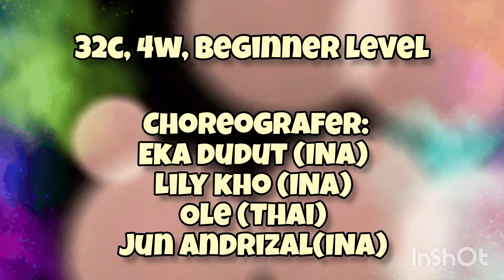Mong Nan Sweet Linedance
32C, 4w, Beginner Level
Choreografer: Eka Dudud, Lily Kho, Ole LD Thai, Jun Andrizal
Music: Vitamin A, Covered by FLi-P